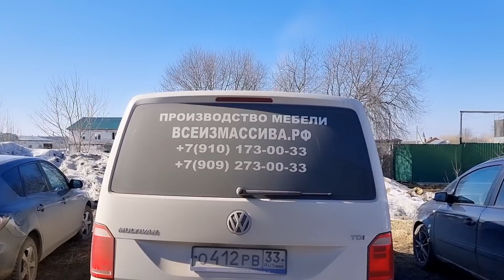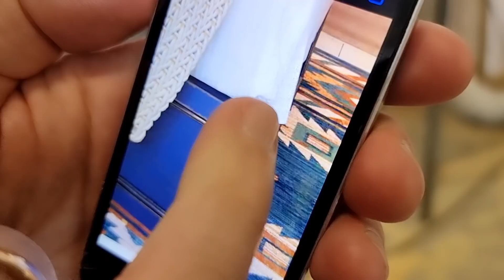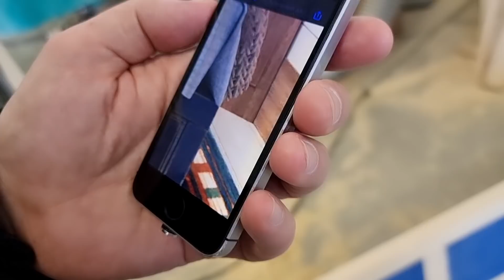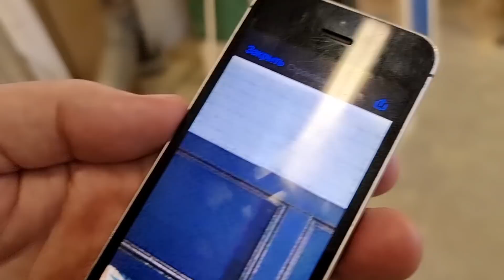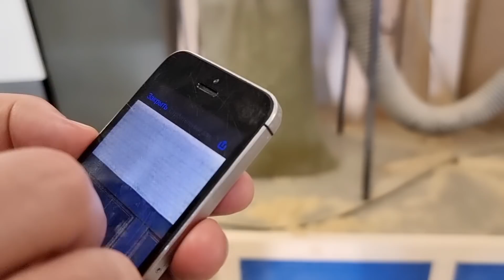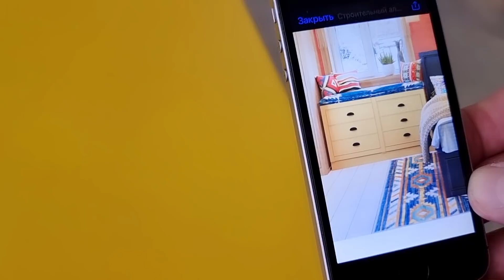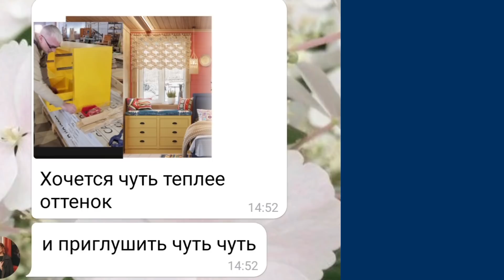СПОРЫ, СОГЛАСИЕ, УТВЕРЖДЕНИЯ | СПАЛЬНЯ #13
Поехали на мебельную фабрику утверждать вариант патинирования на кровати. А синий и желтый цвет оказались не такими как в проекте...

Надежда и Екатерина работают в команде Наташи Барбье. Вот выпуск, в которых они делали дизайн: